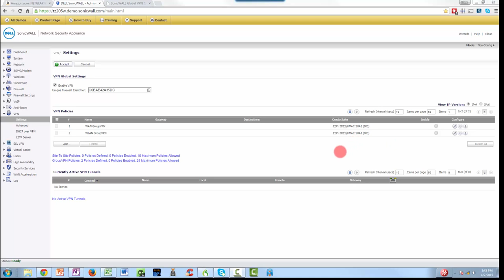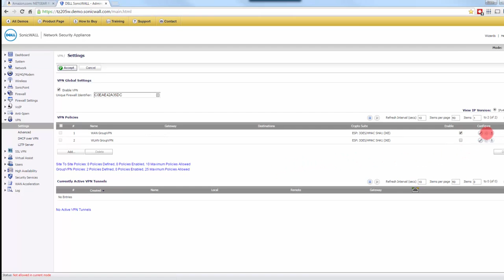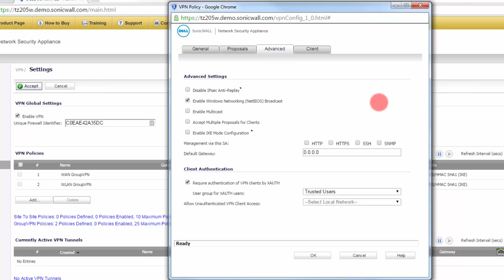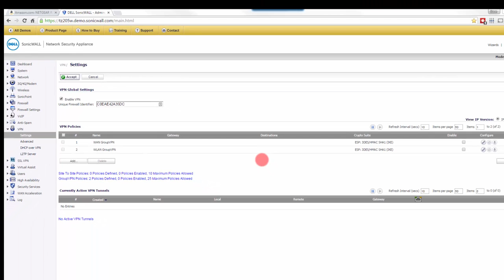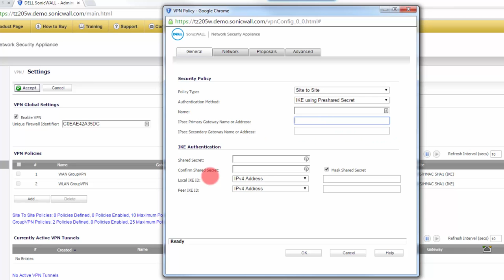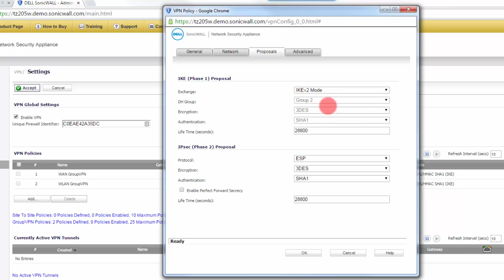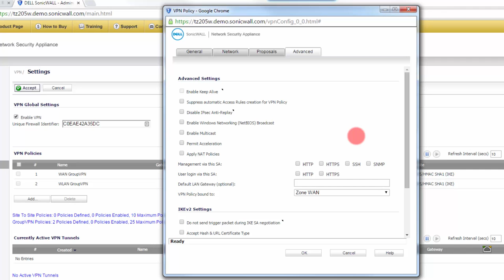Cyber Security Course: 20 Data in Transit Lab - VPN. Learn Internet Security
Cyber Security Course. Episode 20: Data in Transit Lab - VPN.
Learn Internet Security